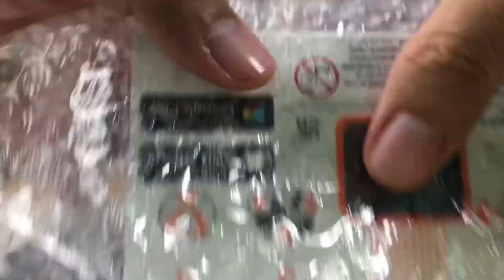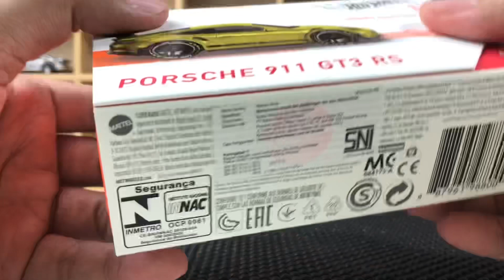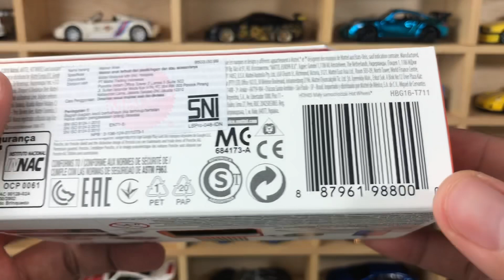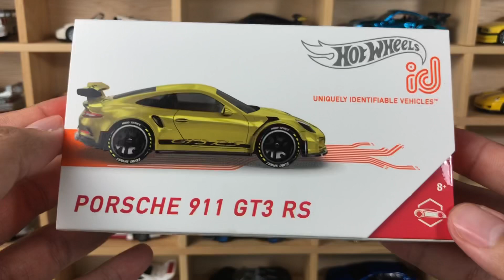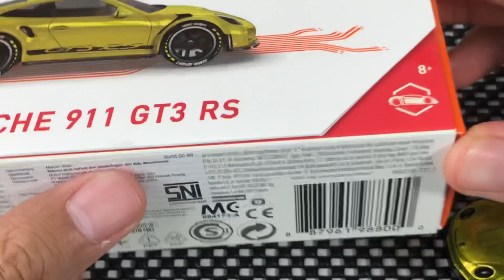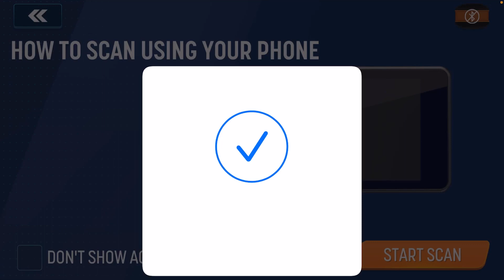UNBOXING HOT WHEELS ID TERBARU 2021 + HOT WHEELS ID GAMEPLAY INDONESIA❗️